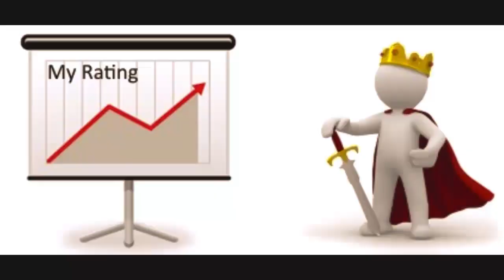How to Improve in Chess | How to Get Better at Chess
Improve yourself in chess, these tips are Recommended by many grandmasters to improve your chess skill. Ok friends, without wasting any time lets quickly see some tips that will help you to improve your chess.
Firstly, memorize Opening.
Many Chess Player Waste their precious time memorizing opening moves, this is a big mistake.
Just learn basic opening principles and ideas.it will help you to go through any opening, don’t stress about memorizing opening moves.

The important thing is to Double-Check Your Moves.
good practice to double-check your move because many games are lost in blunder. So always check your king's safety and that you are not giving away any pieces for free. And always try to find what is your opponent going to do and the purpose of their last move.

Study of Basic Endgames.
Chess Games Don’t end quickly. Many chess games come to an endgame so learning to navigate the endgame will help you to win many games. First try to learn basic endgame like,
with Two Rooks, Mate with Queen, Mate with Rook, King, and pawn Versus King Endgame, etc. Those Basic endgames will help you to master advanced endgame in the future.

Play Lots and lots of chess games

can’t get better at anything without a lot of repetition, and chess is no different. Take every opportunity you can to play chess game weather on the go, on the computer or at home. There are a lot of Chess programs in the market today. Chess Master, Chess Base, and Fritz are some of the good chess programs in the market today. If You Want to Play Online Chess, Chess.com, lichess.org, and chess24.com are a good option for you.

Important is to Review and learn from your games
without reviewing is usually pointless. Each game contains many mistakes and things to learn. To improve yourself you need to review your games try to correct your mistakes in the future.
Great Soviet Trainer of Juniors Anatoly Bykhovsky who worked with, Karpov, Kramnik, and Kasparov, taught 12 years old Sasha Grishchuk how to preform analyze games. At first, Sasha brought one page of analysis, then six months later 2 to 3 pages. After that, he began to like the idea and some of his analyses amounted to 15 pages. So currently he is ranked 13th in the world with 2759 live Chess Rating.

Do chess puzzles improve your skill at chess?

people say it helps a lot because you actively learn patterns, some others say you already know there is a solution so they don't help much.

I have noticed that many patterns happen in my games after I solve such puzzles. The same thing happens when I see an annotated game, I will play something similar to what I see very soon.
Tactic Puzzles are a great way to improve your game. They represent real game situations where you have a chance to win.